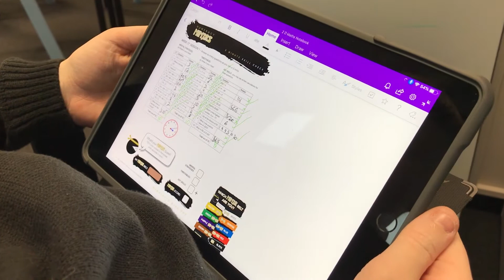Bertha Park Official Opening with John Swinney MSP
There's only ONE first night...

ONE official launch...

ONE grand opening.

Just before Christmas I was invited to attend the Official Opening of Bertha Park, a brand new high school in Perthshire. I had previously worked with the staff and was honoured to be invited.

However, I'm like a spare part at these events... I won’t know many people and the ones I do know will be busy.

I’d rather be busy.

So I offered to help the students capture the event. After all, you only get one shot at an ‘official opening’ with the Depute First Minister John Swinney MSP in attendance.

And what a media team I had…

They were so good that we got 2 short films edited and shared on social media within a few hours of the event – way ahead of the ‘official’ news outlets who attended. The power of MadeOnAMobile.

Bertha Park is particularly interesting to me because they are piloting a 1-to-1 scheme where every pupil has their own mobile device – in this case, an iPad – so lots of opportunities for exciting future projects. However for now, here’s Mason (13) interviewing our Depute First Minister – a career in mobilejournalism awaits...